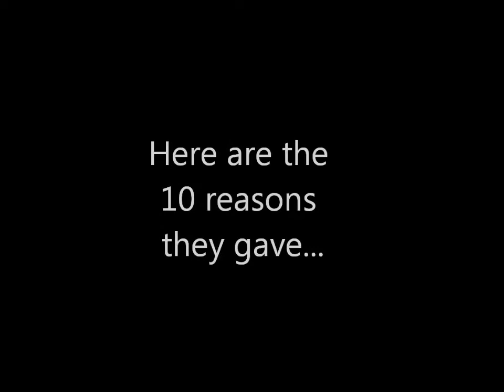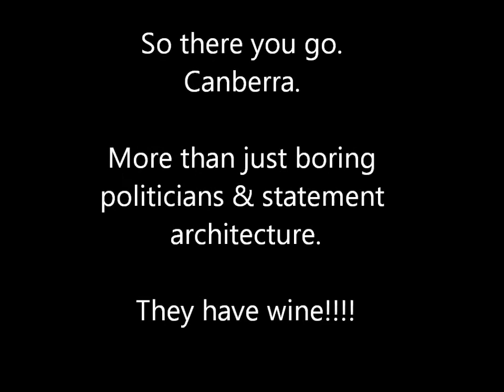Canberra wine region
Canberra has a wine region! We interviewed the winemakers and here's the top 10 reasons they gave for why you should visit the Canberra wine region